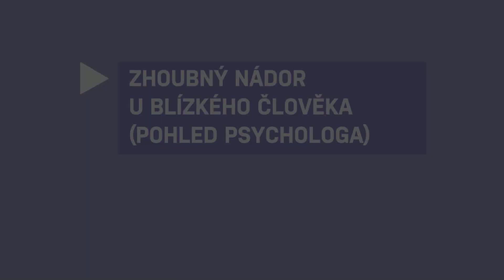Zhoubný nádor / rakovina u blízkého člověka (pohled psychologa)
Toto video spolu s 59 dalšími je součástí edukativního DVD Průvodce onemocněním zhoubným nádorem. Celé DVD je ke stažení na . Cílem projektu je projít náročným obdobím po sdělení diagnózy zhoubného nádoru. Filmy poskytnou pacientovi možnost stát se partnerem svému ošetřujícímu lékaři v rozhodování o další diagnostice a léčbě nemoci.